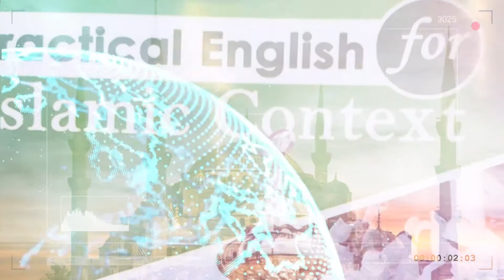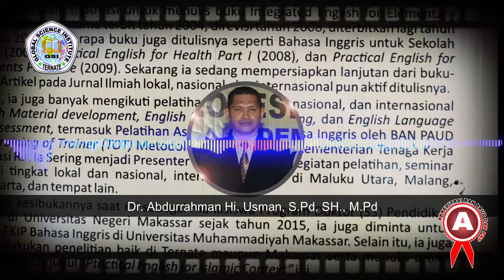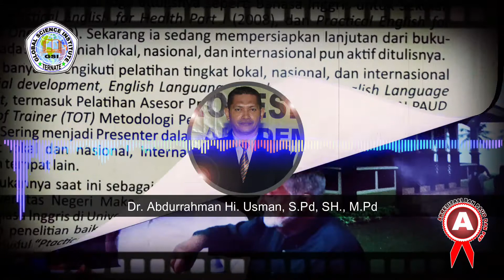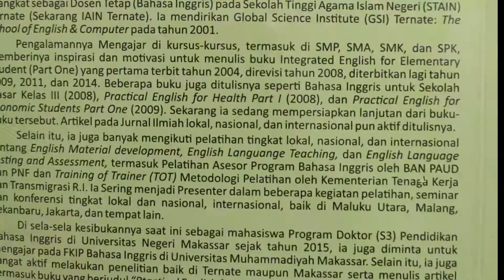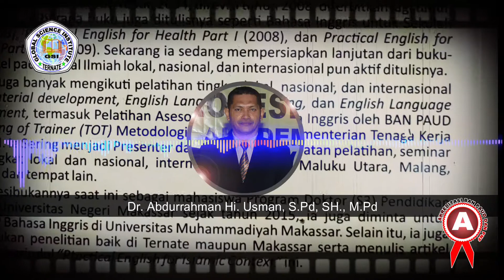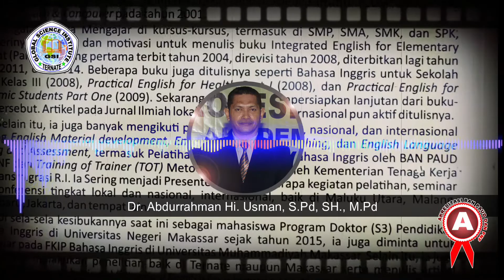Practical English in Islamic Context--4.1. Islamic Law in Human Life-- READING PRACTICE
This audio set is provided for students of Islamic studies.